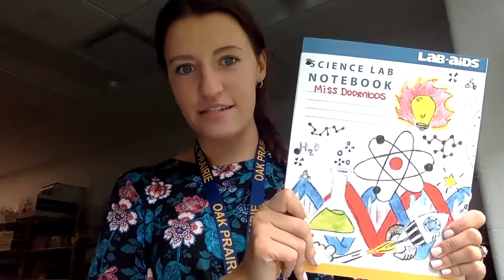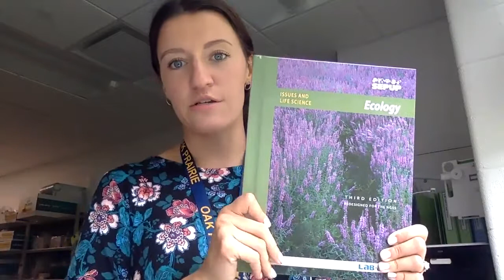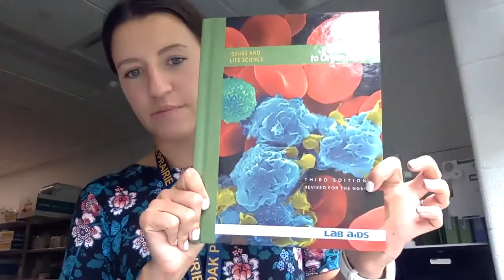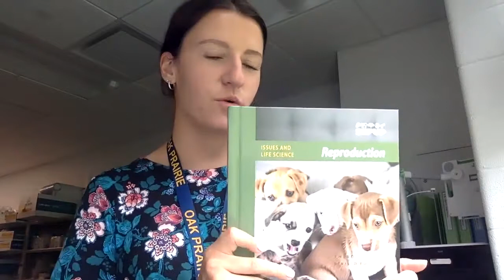Miss Doornbos Open House